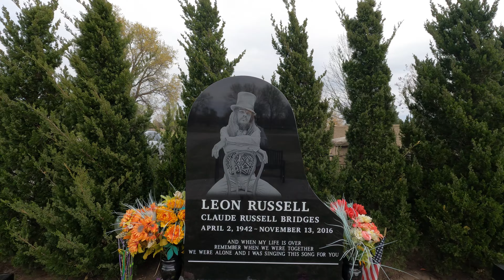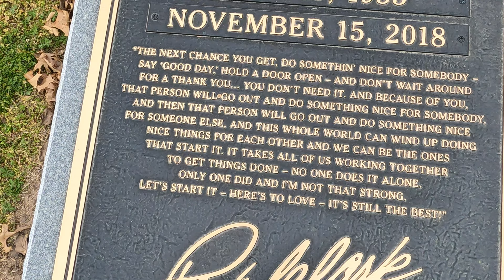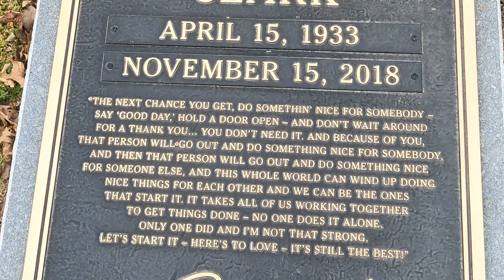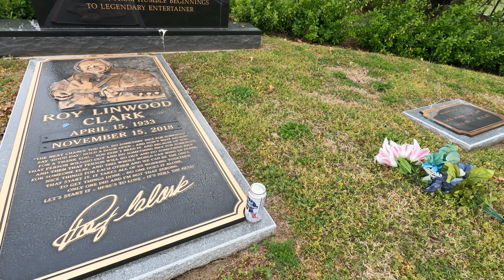Grave of Roy Clark- Hee Haw Host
Join us in this episode as we pay homage to the legendary entertainer, Roy Clark, by visiting his final resting place. Through our lens, experience the serene reverence as we reflect on the remarkable talent and enduring charm of this country music icon. From his timeless hits to his unforgettable performances, we celebrate the lasting impact of Roy Clark's contributions to music and entertainment.